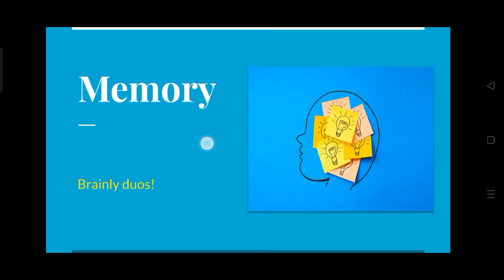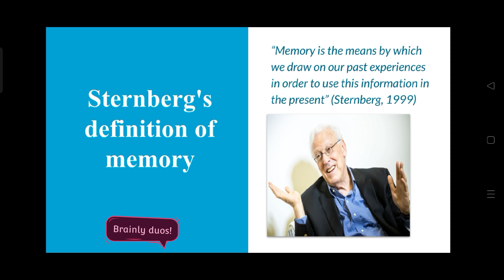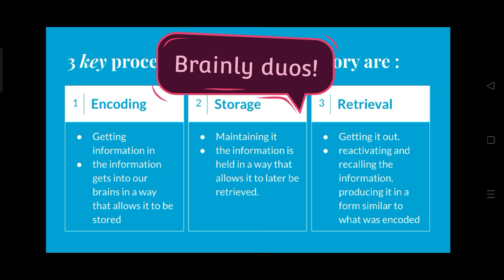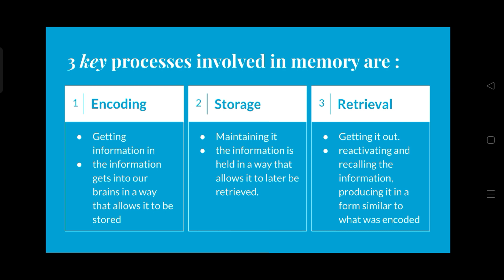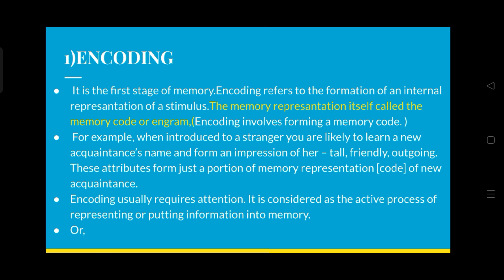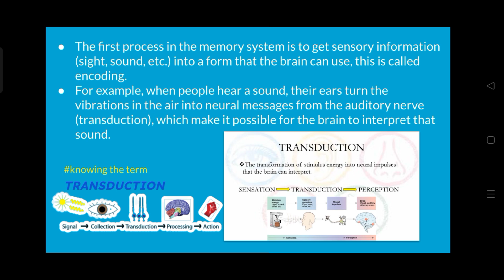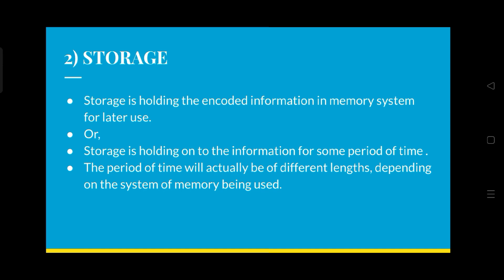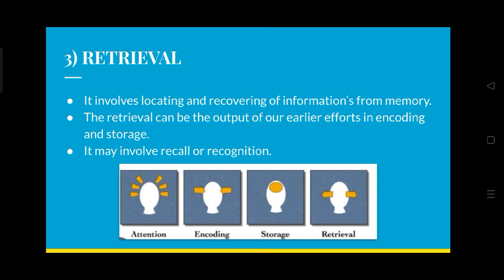Memory | Memory processes | psychology classes in malayalam